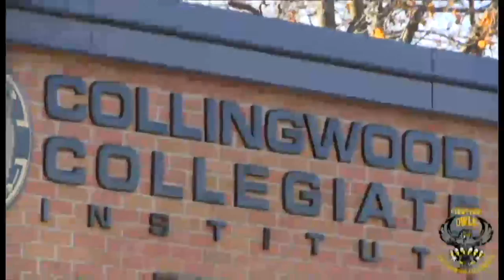March 26th, 2018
Morning announcements for Collingwood Collegiate Institute in 2018!!